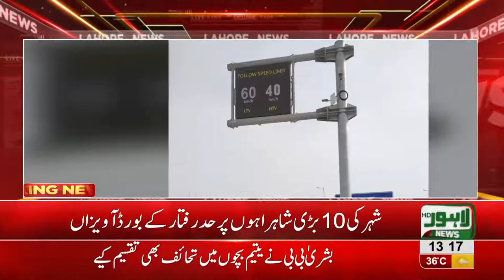Speed limit boards displayed on 10 highways across city